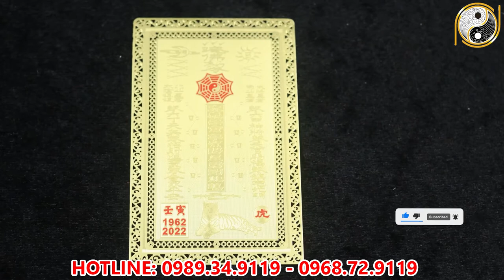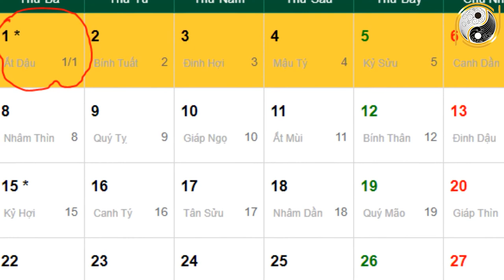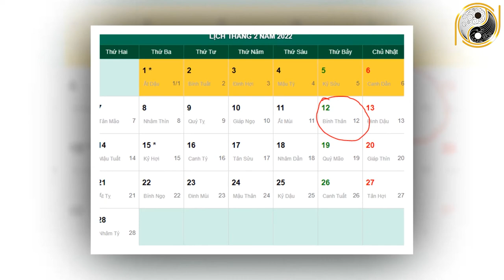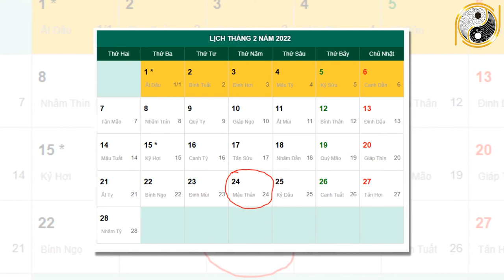Xem Tử Vi Tuổi Tỵ Tháng 1 Âm Lịch NGHÈO KHỔ VẤT VẢ Thế Đủ Rồi Vận Số Đã Đến Giàu Bất Ngờ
01. Linh phù giải hạn
02. Hồ lô hóa giải Ngũ Hoàng
03. Mai Hoa Phú Quý
04. Gương bát quái tinh cầu
05. Kim bài thái tuế 2023
06. Vòng tam hợp Dần Ngọ Tuất
07. Vòng tam hợp Thân Tý Thìn
08. Vòng tam hợp Hợi Mão Mùi
09. Vòng Tam Hợp Tỵ Dậu Sửu
10. Bát bảo tâm kinh
11. Minh Quang pháp bảo cầu
12. Minh Quang pháp bảo lục giác
13. Tỳ Hưu Lộc Tài (Đồng)
14. Tỳ Hưu Khai Vận ( Bạch Ngọc)
15. Bách Niên Tụ Tài ( tụ tài lộc)
16. Song long ngọc ấn ( ấn thăng quan)
17. Kim bài ngũ Lộ Thần Tài
18. Hồ lô bình an ( treo xe)
19. Móc khóa văn xương
20. Ống bút văn xương gỗ đào
21. Bút văn xương gỗ đào
22. Bút văn xương gỗ đào nhỏ
23. Hoa mai kim tiền ( mạ vàng )
24. Các vật phẩm phong thủy khác Xem Tử Vi Tuổi Tỵ Tháng 1 Âm Lịch NGHÈO KHỔ VẤT VẢ Thế Đủ Rồi Vận Số Đã Đến Giàu Bất Ngờ